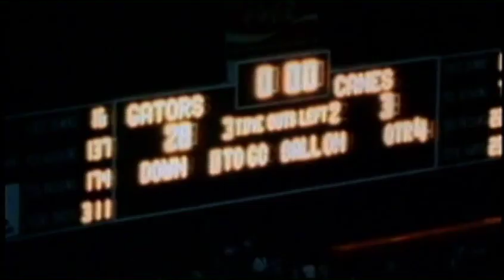Howard Schnellenberger - Winning